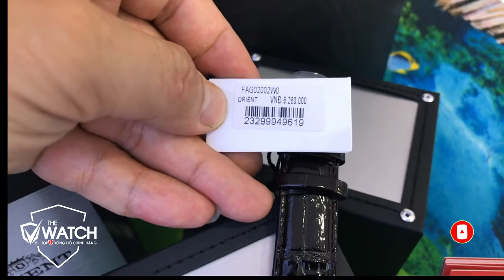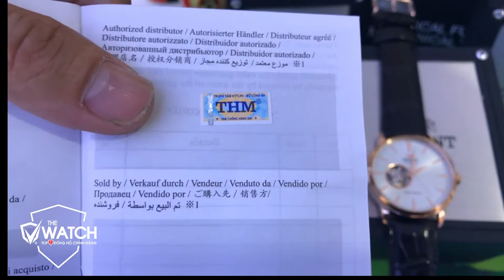Đập Hộp Đồng Hồ Nam Orient FAG02002W0 Dây Da Giá Rẻ 2021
✅ Với The Watch Mẫu Đồng Hồ Nam Orient FAG02002W0 Lộ Tim cứ về là hết hàng, bởi kiểu dáng chất lượng luôn được khách hàng đánh giá cao. Còn bạn thấy em nó thế nào ạ? hãy cho Đồng hồ Chính hãng The Watch biết ý kiến của mình nhé.
✅  SHOWROOM 1:
✅ SHOWROOM 2:
🌎 Xem chi tiết thông số mẫu đồng hồ Orient FAG02002W0 tại
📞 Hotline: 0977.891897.